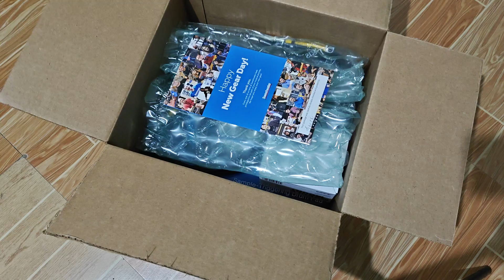New Gear Day.